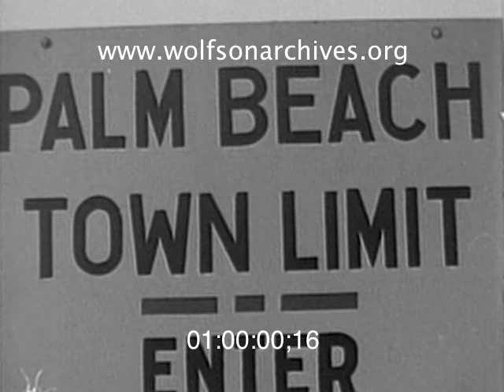Palm Beach Prepares for The Season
1955: Florida's Grandest Resort Puts On Its Winter Face

Sixty years ago Palm Beach was old-school elegant and maintaining that standard required lots of paint, polish and elbow grease.

Here's a description of the work going on in this clip from our colleague and guest commentator Graham Brunk, Digital Technology Associate Librarian at the Society of the Four Arts.

"The seasonal and exclusive Town of Palm Beach prepares for the arrival of its seasonal residents. On Worth Avenue shop keepers prepare their boutiques and stores.

The La Coquille, at the time a fairly new hotspot, where the likes of Huttons, Fords, Vanderbilts, Whitneys and Rockefellers could be found, is now the site of EAU Palm Beach.

A view of the Palm Beach town docks shows the many spaces that will soon be filled with yachts.

And this clip includes what may be one of the few bits of footage inside the The Everglades Club as it readies itself for a season of festivities."